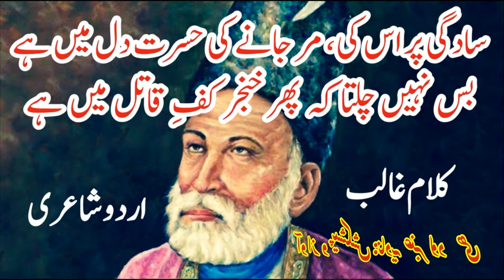Ghalib Poetry||sādgī par us kī mar jaane kī hasrat dil meñ hai|Romantic Poetry||Best Shayari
sādgī par us kī mar jaane kī hasrat dil meñ hai. bas nahīñ chaltā ki phir ḳhanjar kaf-e-qātil meñ hai. dekhnā taqrīr kī lazzat ki jo us ne kahā.

کلام غالب
سادگی پر اس کی مرجانے کی تمنا دل میں ہے

آواز وپیشکش : نادیہ عنبر لودھی

Produced by @nadiaumberlodhi
Banner by @NadiaUmberLodhiURDUCHANNELETV

urdu shayari bewafa
urdu shayari bewafa pyar 2 lines
urdu shayari best
urdu shayari ghalib
urdu shayari heart broken
sad urdu poetry in text
so sad urdu poetry
sad urdu poetry judai
sad poetry in urdu
sad urdu poetry khamoshi
Urdu Adab
Urdu linguistics
Urdu literature
Urdu Prose
Urdu lisaniyaat
Urdu criticism
Urdu channel
Urdu Adab notes
Urdu tanqeed
Lisaniyat kya hai
Zaban kya hai
Sotiyat kya ha
Nahwiyat kya hai
Tareekhi lisaniyaat
Panini gramarian
Dr Asif Aslam  Farrukhi
Afsana Urdu
Jadeediat
Tajreediat
Nadia Umber Lodhi
Nadiya Ambar lodhi
نادیہ عنبر لودھی

boys attitude Attitude Status broken dil Gulzar Hai heart hindi hindi poetry hindi shayari Hindi शायरी life love Love shayari motivation motivational Narwal Nidhi Nidhi Narwal Poetry quotes Romantic sad Sad Shayari shayari shayri Short status Tik TikTok tiktok love shayari Tok Touching urdu urdu poetry video VIRAL Viral shayari Whatsapp Whatsapp status क किसान quotes शयर